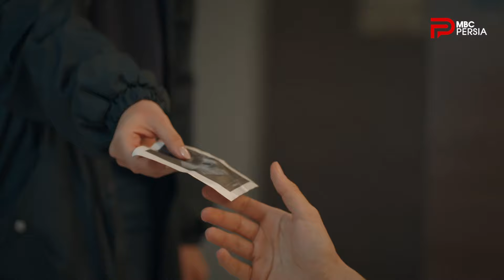سریال ترکی " وحشی " | قسمت 46 | شبنم با وجود اینکه میدونه سرهان عاشقش نیست اما باهاش مونده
سرهان فقط میخواست شبنم رو تنبیه کنه تا دیگه جرات نکنه کاری بر علیه اش انجام بده